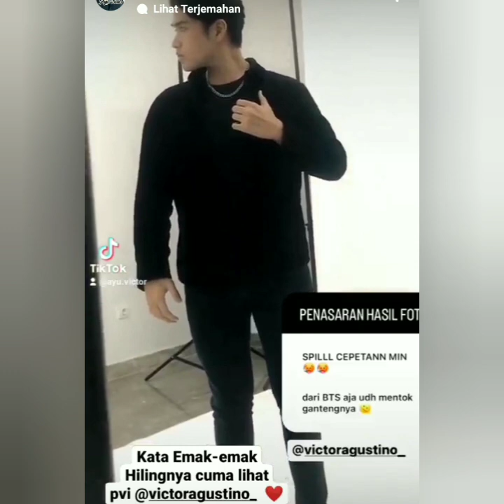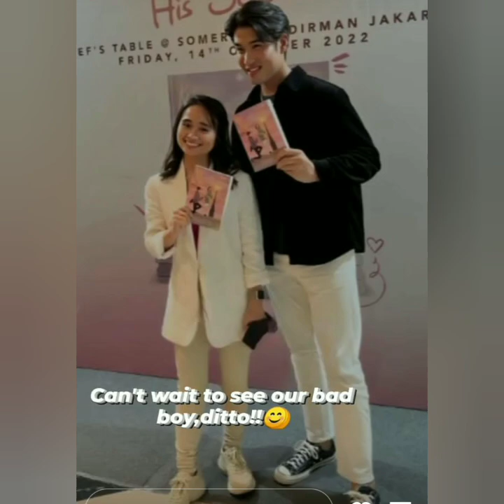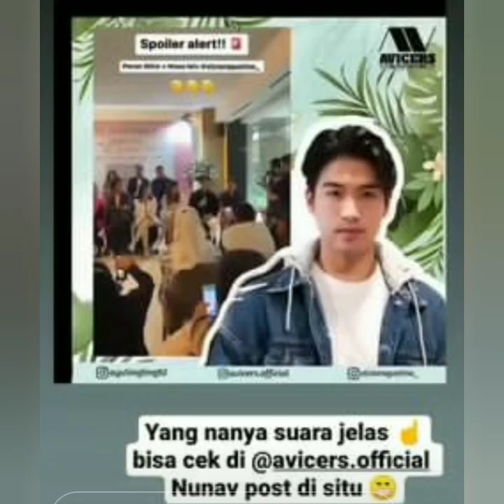KABAR TERANYAR DARI VICTOR AGUSTINO DAN AYUTT HARI INI. VICTOR & AYU ADA DI SINI. COBA LIHAT INI